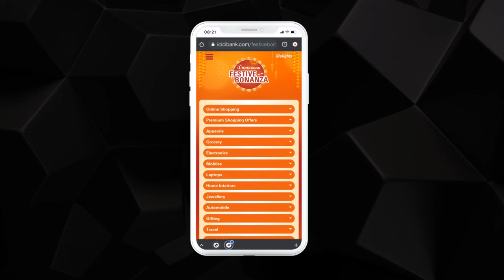mcanvasStorytellingads | ICICI Bank | Scroller